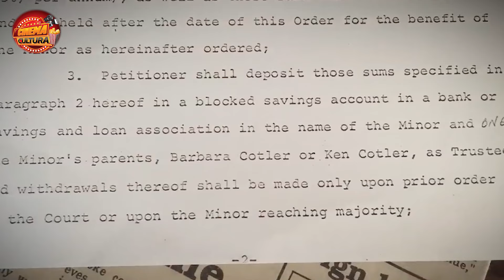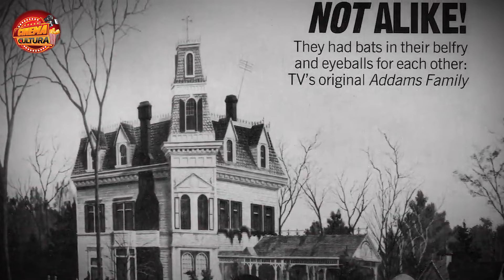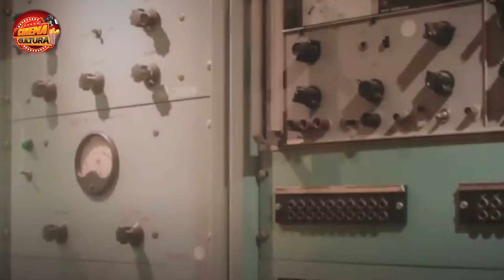Os 10 Misterios Macabros Sobre os Verdadeiros Addams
O canal Cine Cultura apresenta: 10 misterios macabros sobre os verdadeiros addams! Hoje, mergulharemos no sombrio e fascinante mundo dos Addams, a icônica família que nos fez rir e tremer ao mesmo tempo. Prepare-se para desvendar os 10 mistérios macabros que cercam os verdadeiros Addams. De segredos obscuros a histórias sinistras que muitos preferem deixar escondidas, vamos explorar o lado mais tenebroso e intrigante dessa família peculiar. Apertem os cintos e se preparem para uma jornada repleta de mistério e suspense!